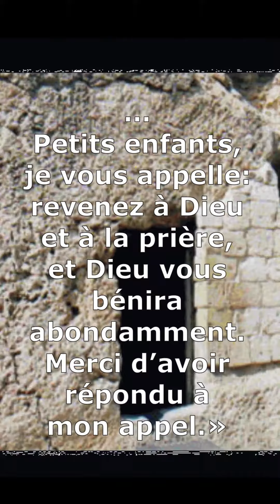MEDJUGORJE, MESSAGE DE LA VIERGE DU 25 JUIN 2023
- N'oubliez pas d'activer la cloche 🔔 qui s'affichera à côté du bouton "Abonné" pour être prévenu dès la publication du message et n'hésitez pas à cliquer sur le pouce en l'air 👍 en bas de la vidéo afin d'aider à son référencement et promouvoir ainsi le message de la Vierge.

- Vous pouvez mettre des intentions de prière dans les commentaires et prier pour les intentions déposées.